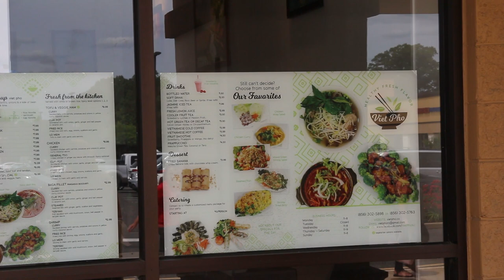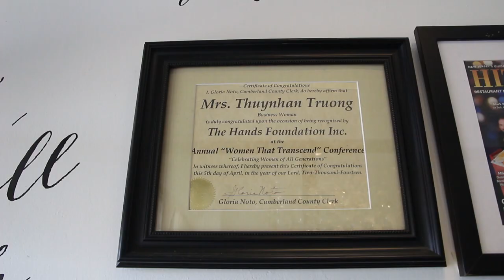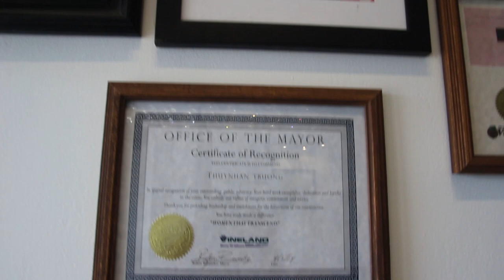Beyond Makeup @ Viet Pho in Deptford, NJ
Beyond makeup #6

Viet Pho, Deptford NJ